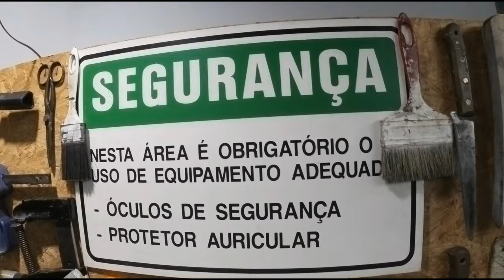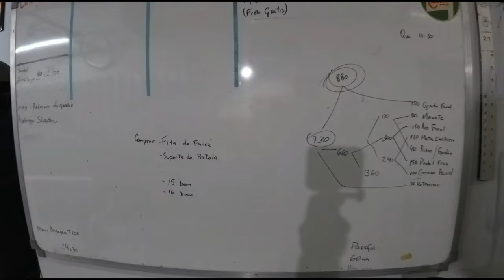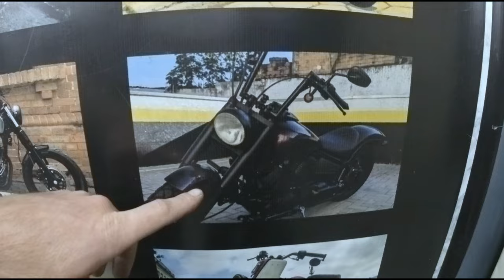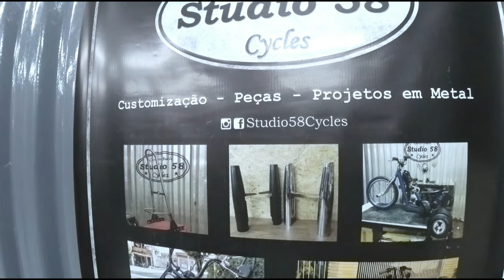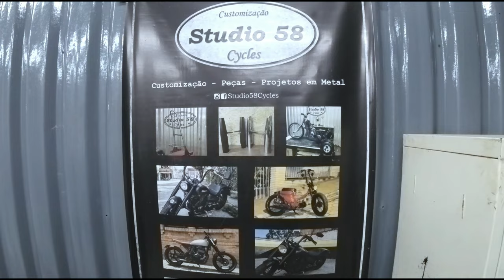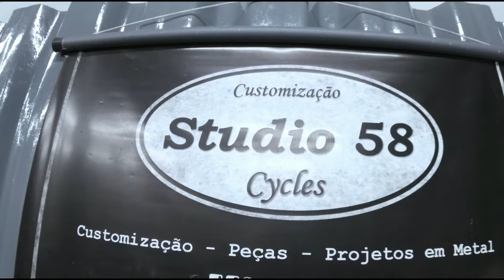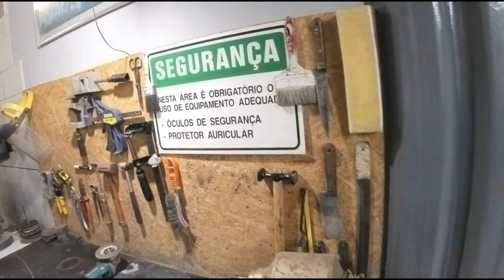Customização de motos é um bom negócio? Studio 58 Cycles - Conhecendo o novo espaço!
Fomos até Vargem Grande Paulista conhecer o novo espaço da @studio58cycles e rolou uma entrevista bem bacana com o Felipe, proprietário, fundador e artesão responsável pelas customizações mais fodas da região!

Siga também no instagram @buffalomotocustom